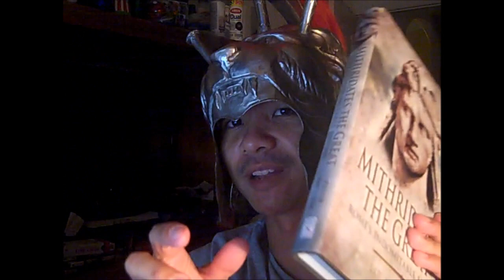TW: Rome 2 WISHLIST + Online Battle #0131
The first 4-5 minutes will comprise my vlog intro where I:
- recommend two books about Mithridates VI
- declare a wishlist for Rome 2

In the actual battle portion of the video, I will command the army of Pontus.

My opponent, Simonsays52, commands the army of Rome.

RECOMMENDED READING FOR FANS OF PONTUS & MITHRIDATES VI:
- "The Poison King: The Life and Legend of Mithridates" (by Adrienne Mayor)
- "Mithridates the Great: Rome's Indomitable Enemy" (by Philip Matyszak)